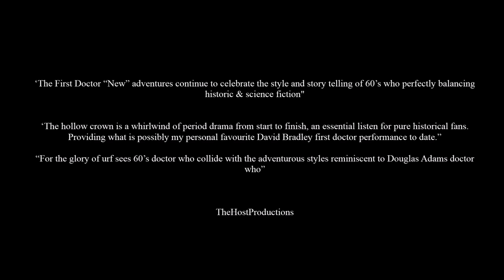Doctor Who Big Finish Review: The First Doctor Adventures - Volume Five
David Bradley returns for another two adventures on big finish. travelling into space visiting the unusual planet of Urf & back in time to Shakespearian England. hope you enjoy the review!

Video production details:
All expressed opinions said during reviews on 'thehostproductions' are my own unless stated otherwise. Due to the frequent amount of content uploaded on the channel videos are likely to be filmed out of upload order & often a while in advance of the upload date.
This video was recorded:
Thehostproductions is on Twitter & Instagram (link available on the channel page)